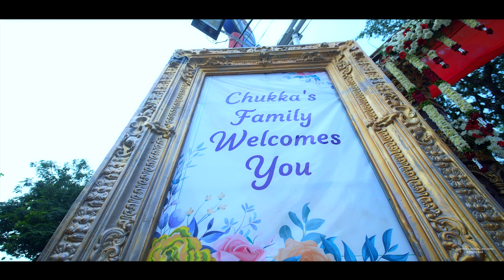Cinematic Wedding Teaser | Vasavadatta 💞 Sravanthi | By Sunny Digital Studio 4k 2024